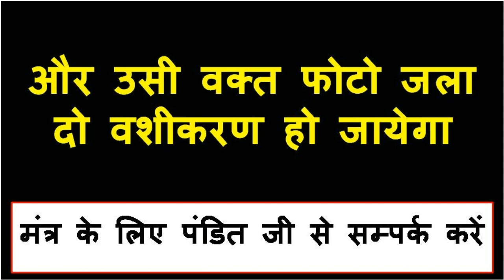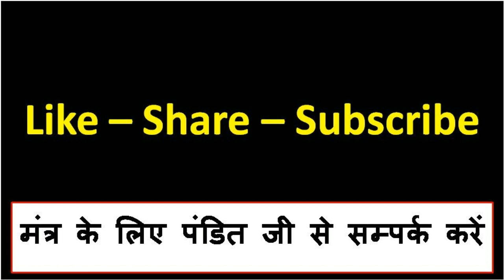बिना मंत्र किसी भी भाभी का वशीकरण मुँह के सामने होगा असर